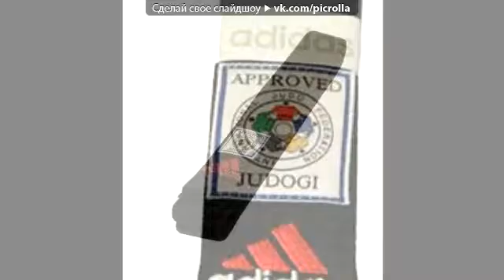дзюдо это круто